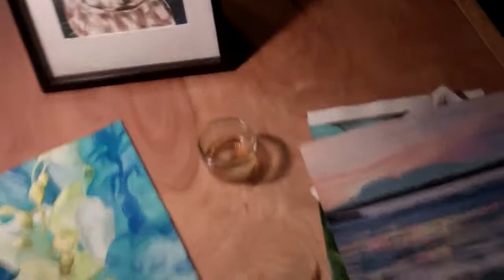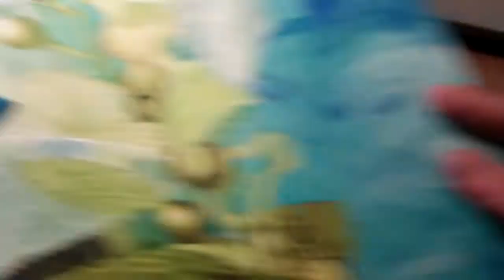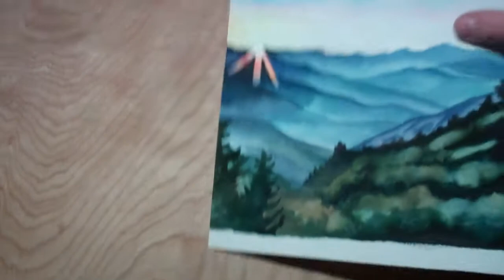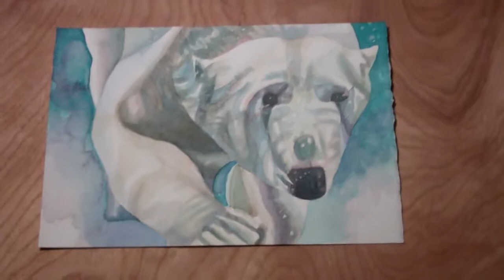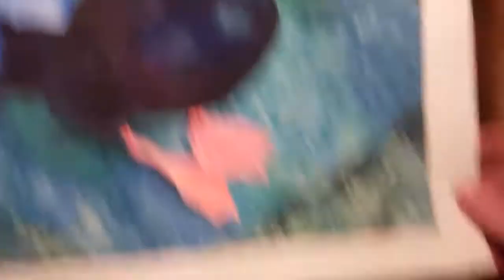100th Upload Contest!! 001